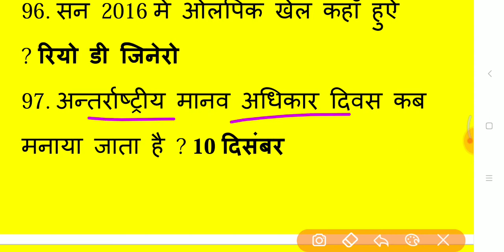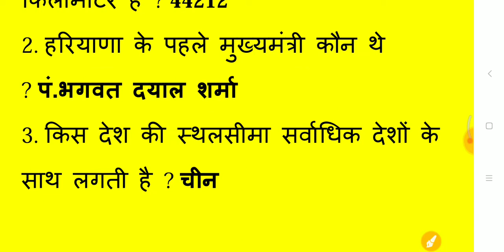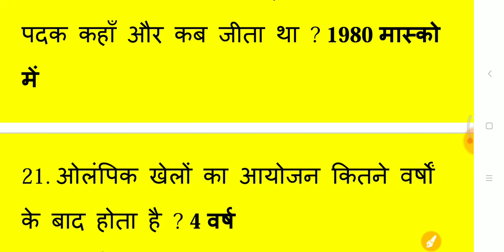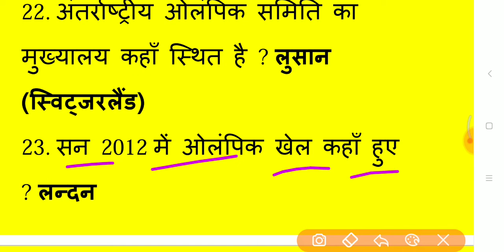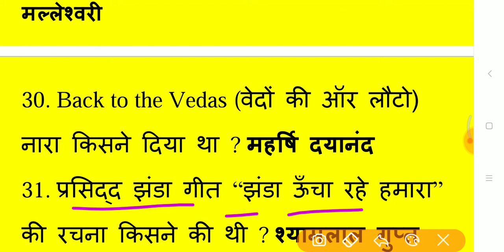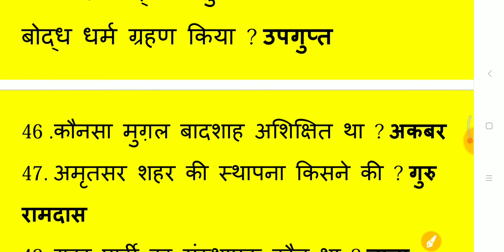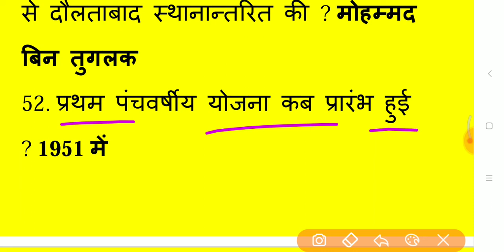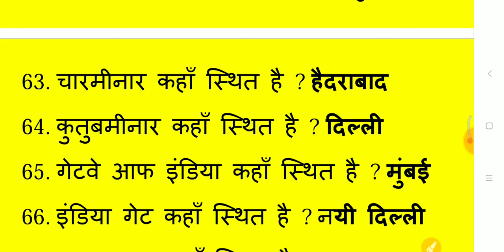Live class Lucent GK GS current affairs online Railway ntpc GROUP-D SSC GD MTS CHSL CGL Delhi police